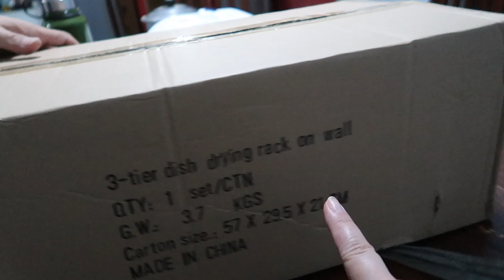SURPRISE PRANK KAY KUYA BASTE (VLOG#107) | Kristina Manuel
Editing App:

Wondershare Filmora